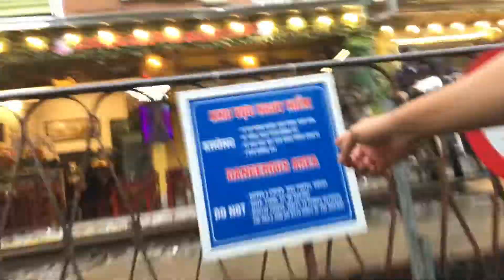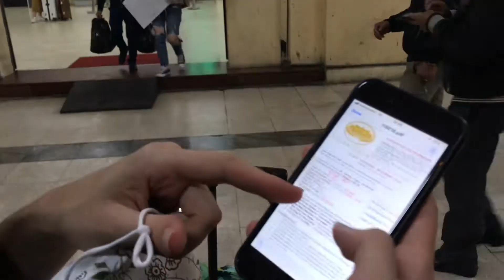Visiting Hanoi in one day - Un dia en Hanoi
Hanoi in one day by taking a street tour. We then got the over night train to Hue.